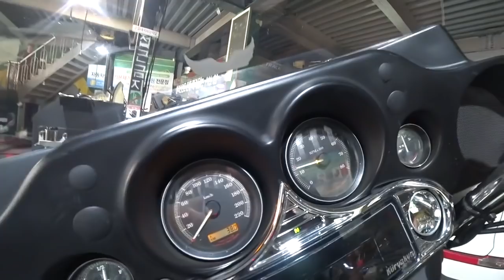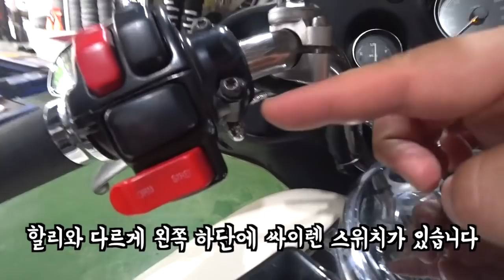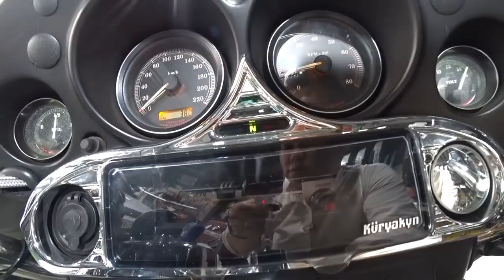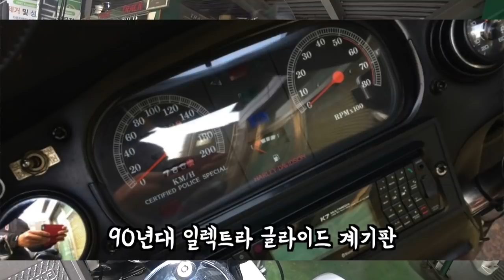경찰 싸이카 할리데이비슨 불하차 를 알아봅니다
경찰  불하차를 알아봅니다

할리데이비슨의 관용? 차량 일렉트라글라이드 모델입니다.
경찰아저씨들이 딱지끊으러 다니거나, 의전용으로 그리고 군부대에서 각종 전술? 또는 뽀대용으로많이 사용되고 있습니다.

몇년전에는 가짜사나이라고 불렸던 진짜사나이 라는 프로그램에서 연예인들이 이거 타는것도 나왓엇죠
지금 이렇게 사용되어지고 연식이 오래되거나 망가진 제품들을
민간에게 공매 형태로 팔아먹?는 차량입니다.
간혹가다 진짜 쓰레기가 걸리기도 하지만,
시세대비 저렴한 가격으로 인해 기술있으신 분들이 받아서
싹 고쳐서 두배이상 장사? 하기도 하고 했던 차량입니다.

저도 마찬가지지만, 어렸을때 싸이카 타고 출동하는 경찰아저씨들 보면 참 멋잇쟎아요
저는 고등학교 졸업때 싸이카 요원모집공고를 보고도 지원하지 못하는... 안타까운 신체적 열세가 있었지만, (당시 키 170cm 제한)
그 훨씬전부터 로망이었던 차를 이렇게라도 만나보게 되었습니다.
할리데이비슨 일렉트라글라이드 불하차를 함께 보시죠